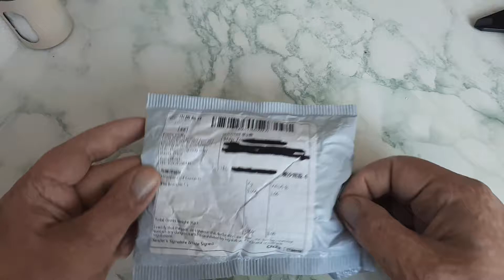Unpacking Luxury Rhinestone Bracelet Watch Women